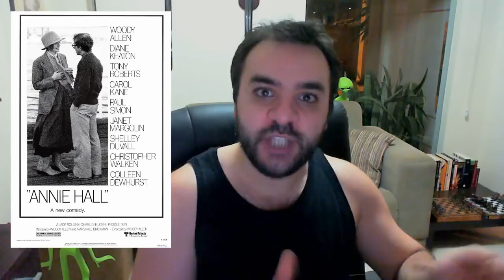Descarrego: título original de filme não dói!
Este vídeo explica porque eu faço questão de usar o título original dos filmes que comento.

A adaptação dos títulos de filmes estrangeiros para o mercado brasileiro é feita pelo departamento de marketing das distribuidoras.

Em princípio, a primeira opção é a tradução literal. Por causa das expressões típicas de cada idioma, porém, às vezes essa não é a melhor saída. Novos títulos são criados de acordo com a sinopse e o gênero do filme, e depois apresentados à diretoria para aprovação.

No papel, parece um sistema funcional, mas os títulos nacionais que as distribuidoras criam são os piores do planeta.

Veja alguns exemplos...

Enquete: qual é a adaptação de título de filme que mais te incomoda?